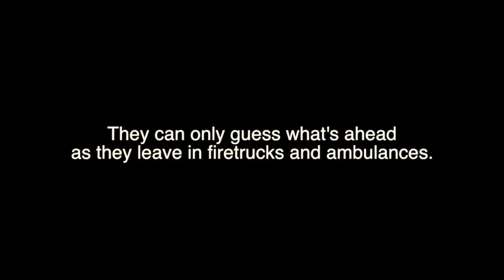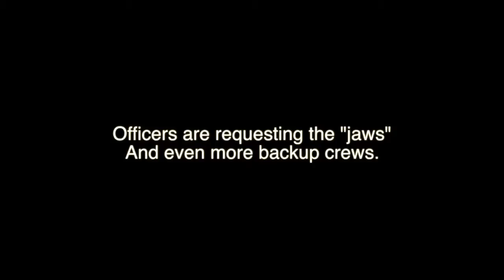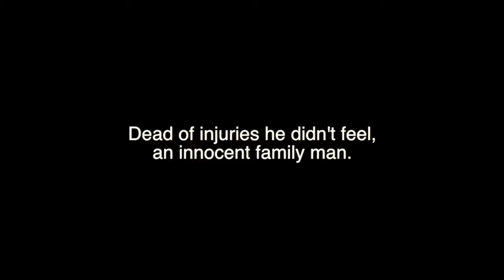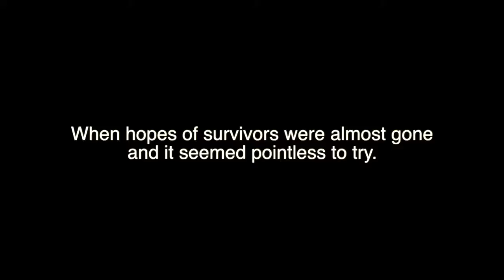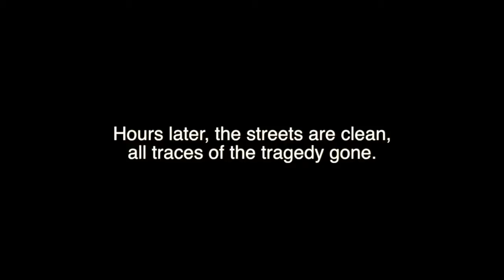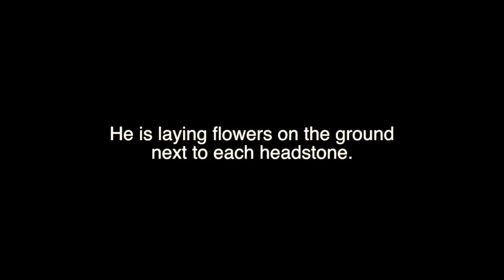One White Rose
Anti-Drinking and Driving Video

A video I put together using the poem, "One White Rose" with audio from various youtube videos and the song, "Say Something" by A Great Big World.